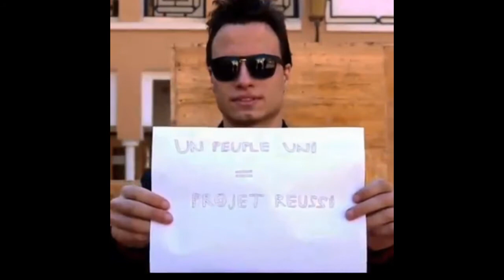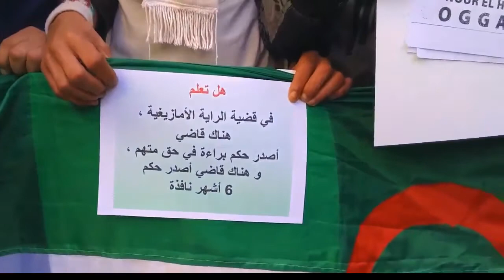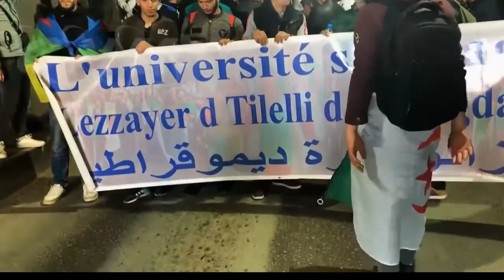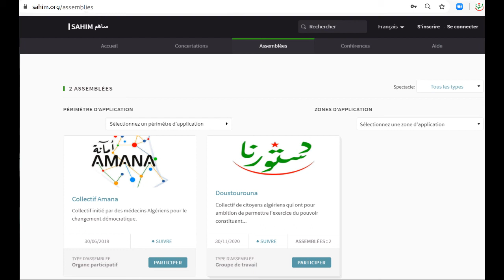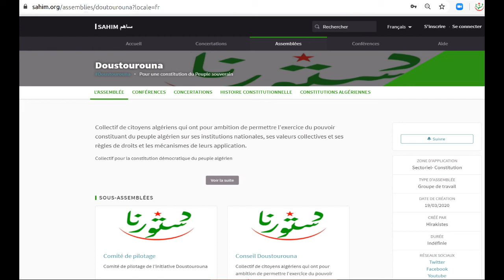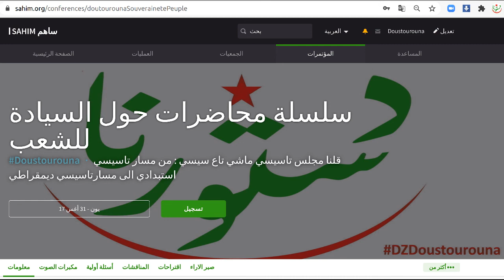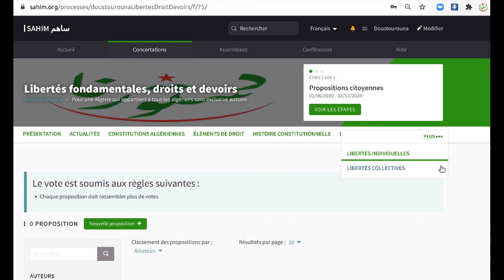Débat étudiants#8 : Démocratie, un processus ou un objectif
الديمقراطية ، مسار ام هدف